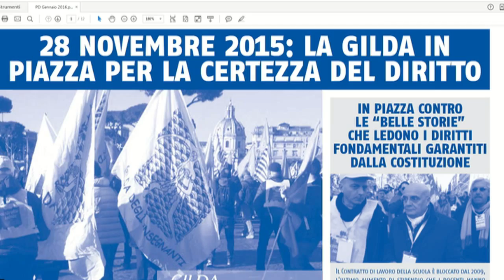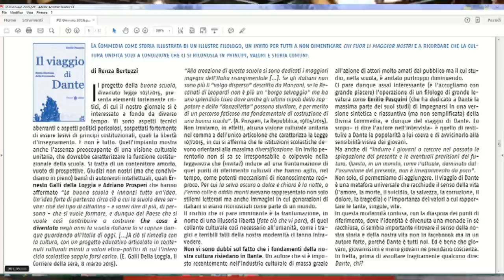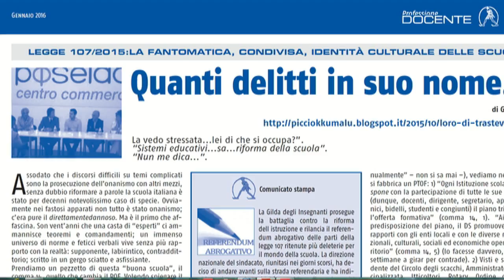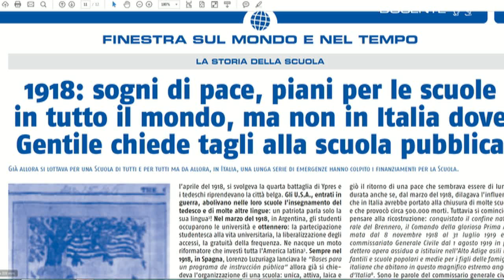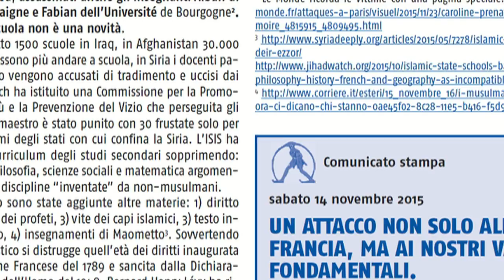PROFESSIONE DOCENTE GENNAIO 2016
Buongiorno a voi web spettatori, dagli studi di Gilda tv per augurarvi Buon Anno e presentarvi il numero di gennaio della rivista Professione Docente, diretta da Renza Bertuzzi.
-Certezza del diritto e valori costituzionali. Editoriale di Rino Di Meglio.
-La Gilda e' scesa in piazza contro questa politica penalizzante per la scuola e per chi la scuola la fa entrando in classe tutti i giorni. Gianluigi Dotti.
-Incontro del 24 novembre scorso tra gli uffici legali delle OOSS per trovare strategie comuni capaci di contrastare le gravi illegittimità della legge 107. Avv.Tommaso  De --
L'Associazione Docenti art 33 e' stata riconosciuta Ente di Formazione Nazionale. Fabrizio Reberschegg.
-Comitato di valutazione: nelle scuole c'è ancora  molta confusione. Gianluigi Dotti
-Interpretazione  politica del Bonus distribuito dal Governo Renzi a insegnanti e diciottenni. Fabrizio Rebeschegg .
-Presentazione del libro  "Il viaggio di Dante". Renza Bertuzzi
-Dal POF al PTOf.  Gigi Monello.
-Gilda Rilancia il referendum abrogativo delle parti peggiori della legge 107.
-Diplomi Magistrali. Gianluigi Dotti
-Organico potenziato: mina vagante della Buona Scuola? Fabrizio Reberschegg.
-Riforma del Governo Renzi:  deformazione della scuola statale. Raffaele Salomone
Megna.
-Tagli ai finanziamenti nel 1918. Piero Morpurgo.
-Parigi,13 novembre 2015, i terroristi non hanno sparato a caso. Piero Morpurgo